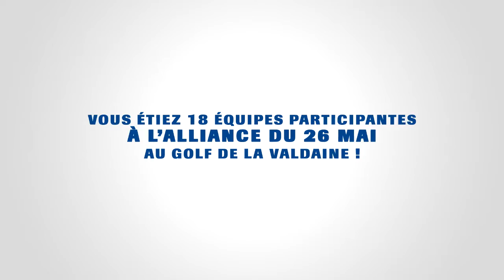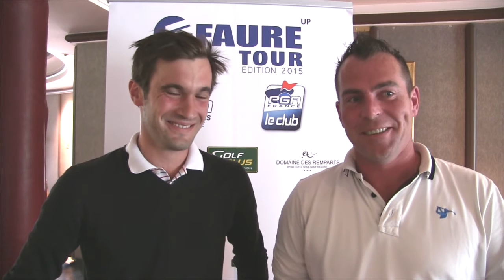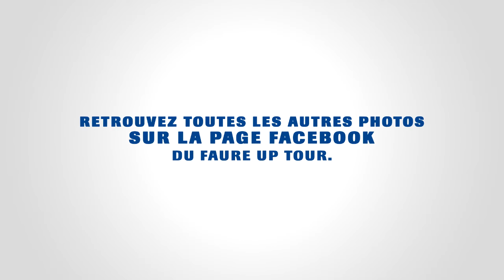Faure UP Tour • Récapitulatif de l'alliance au Golf de la Valdaine du 26 Mai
Merci encore à tous les participants de cette étape du Faure UP Tour, au Golf de la Valdaine.